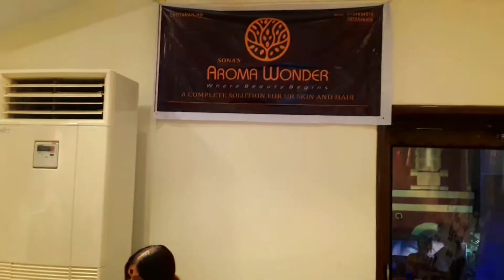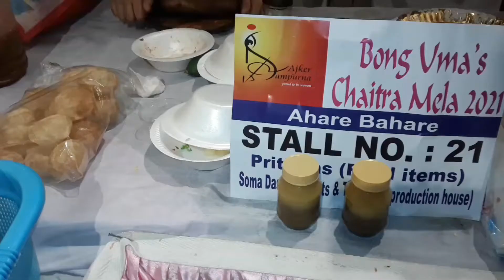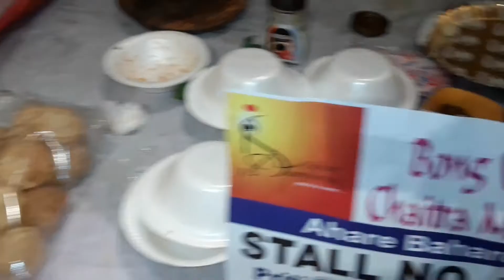Foody Sunday । আজকের সম্পূর্ণা Exhibition । Star Theatre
This is a vlog on a Sunday evening trip to an exhibition at Nati Binodini art gallery. There were several stalls of jewellery, home decors, dress materials and food. The food stalls were full of mouthwatering items. I tasted crispy chicken from 'Tin konya' stall. The taste was great. Interested viewers can contact them for delicious food items.
The exhibition was organised by Ajker Sampurna--a facebook group of creative women